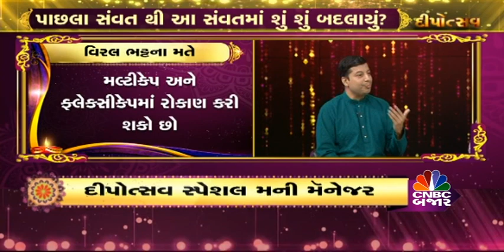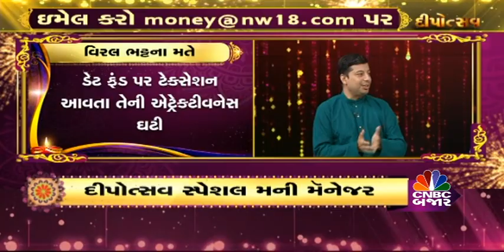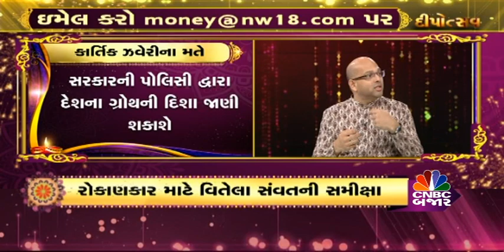Diwali Special l સંવત 2080માં ક્યાં રોકાણ કરવાથી મળશે વધુ ફાયદો, જુઓ Money Manager Special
દીપોત્સવ સ્પેશલ મની મૅનજરમાં સંવત થી સંવતની કરીશુ સમીક્ષા Kartik Jhaveri, Kalpesh Aashar અને Viral Bhatt સાથે Priti Dalal સાથે